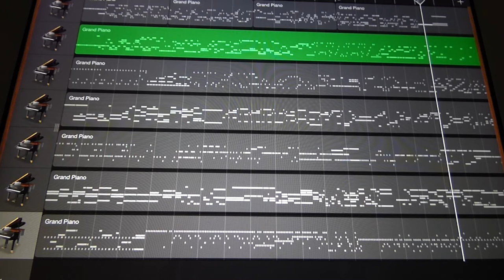Pirates of the Caribbean 1 'The Medallion Calls'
This is a Garage Band rendition a song from Pirates of the Caribbean, origionally composed by Klaus Badelt and adapted for piano by Hal Leonard (I did not make this).